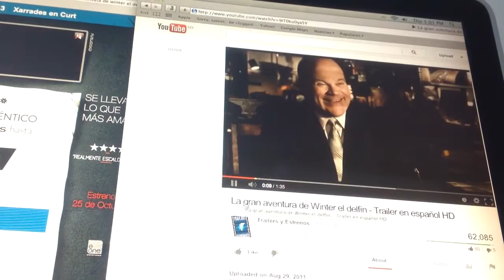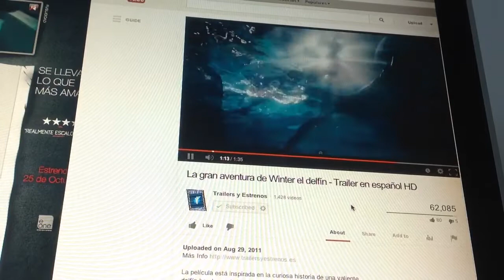La Gran Aventura De Winter El Delfín: Tráiler En Español HD 1080P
Película: La gran aventura de Winter el delfín. Título original: Dolphin tale. Dirección: Charles Martin Smith. País: USA. Año: 2011. Duración: 113 min. Género: Drama, familiar. Interpretación: Harry Connick Jr. (Dr. Clay), Ashley Judd (Lorraine), Kris Kristofferson (Reed), Morgan Freeman (Dr. Cameron), Nathan Gamble (Sawyer Nelson), Frances Sternhagen (Gloria), Austin Stowell (Kyke), Austin Highsmith (Phoebe). Guion: Karen Janszen y Noam Dromi. Producción: Richard Ingber, Broderick Johnson y Andrew Kosove. Música: Mark Isham. Fotografía: Karl Walter Lindenlaub. Montaje: Harvey Rosenstock. Diseño de producción: Michael Corenblith. Vestuario: Hope Hanafin. Distribuidora: Warner Bros. Pictures International España. Estreno en USA: 23 Septiembre 2011. Estreno en España: 11 Noviembre 2011. Calificación por edades: Apta para todos los públicos.

Sinopsis

"La gran aventura de Winter el delfín" está inspirada en la curiosa historia de una valiente delfín hembra y de los que se unieron para salvar su vida. Nadando libre, una joven delfín queda atrapada en una trampa para cangrejos, que daña gravemente su cola. Es rescatada y transportada al Clearwater Marine Hospital, donde se le da el nombre de Winter. Pero sin cola, su lucha por la supervivencia no ha hecho más que empezar. Será necesaria la pericia de un biólogo marino muy dedicado a su profesión, el ingenio de un brillante médico especializado en ortopedia y la inquebrantable devoción de un joven para conseguir un increíble milagro: un milagro que no sólo puede salvar a Winter, sino también ayudar a muchas personas en todo el mundo. La auténtica Winter, que es la intérprete de sí misma en la película, sirve actualmente como símbolo de valor, perseverancia y esperanza por su historia de rehabilitación.